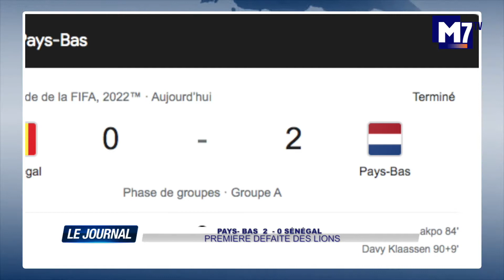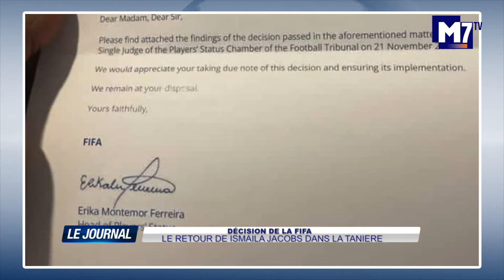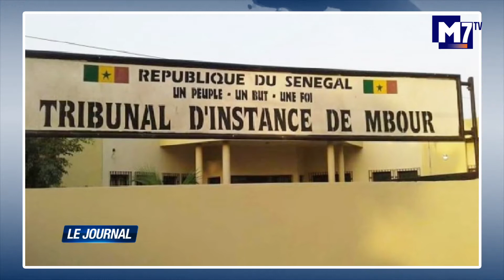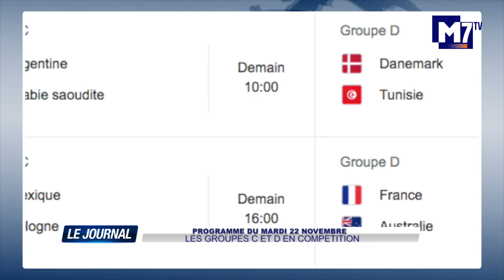JOURNAL FRANCAIS AVEC CHEIKH DIABY DU 21 NOVEMBRE 2022